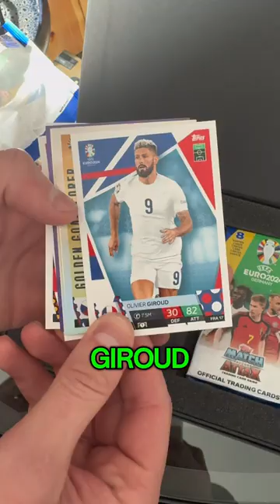Match Attax EURO 2024 Päckchen 😱